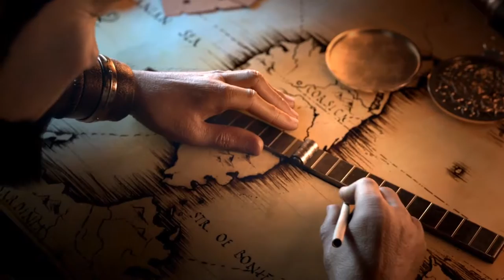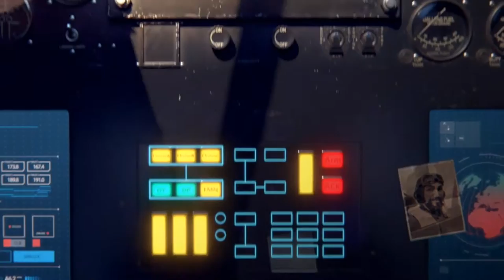CIVILIZATION VI #01 [1080p] ~ Eine neue Weltmacht? | AriaPlays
★Hi Leute,

   Wenn es euch gefallen hat könnt ihr ja gerne eine positive
   Bewertung dalassen (über ein Abo würde ich mich natürlich auch
   freuen ;D)

   Habt ihr Verbesserungsvorschläge denn schreibt es in die
   Kommentare.

★Programme:
   AudaCity
   Vegas Pro 11
   Fraps
   Adobe Photoshop CC
   Camtasia Studio